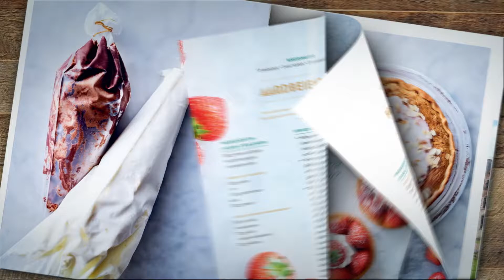Bake Off Vlaanderen, Bak je gelukkig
40 heerlijke recepten, hartig en zoet, voor elk moment van de dag. Van eenvoudig tot uitdagend. Voor alle thuisbakkers in Vlaanderen.